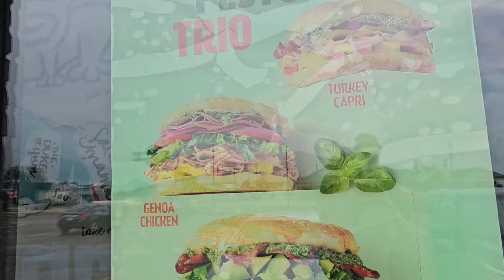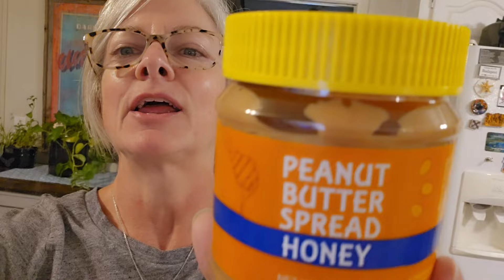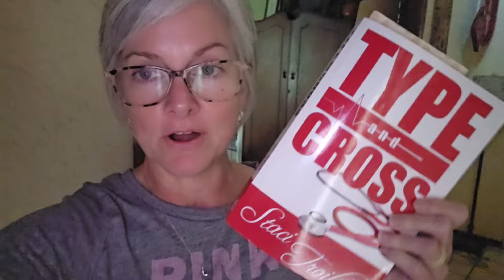Thursday Evening Vlog! Everyday Grace Channel!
Fetch with me! Sign up w/ code 5DPXE8 & get 2,000 pts See you there!